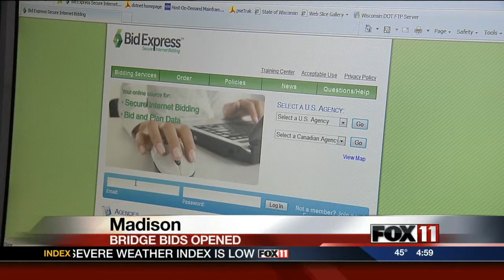Frigo Bridge repairs to cost about $8 million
The DOT received three bids for repairing the Frigo Bridge - all in the $8 million range.